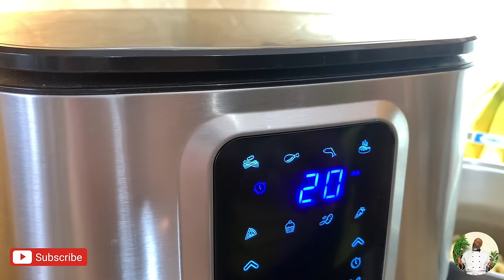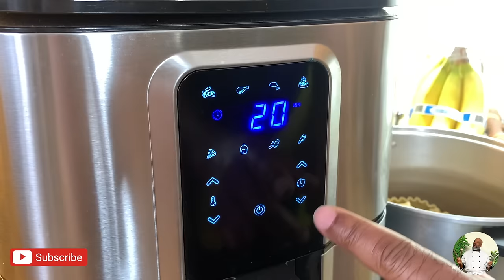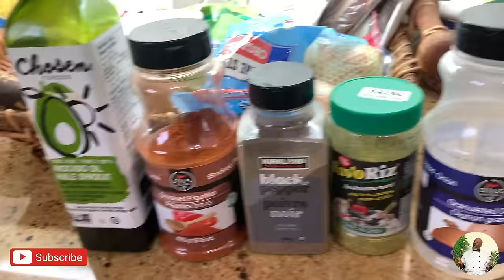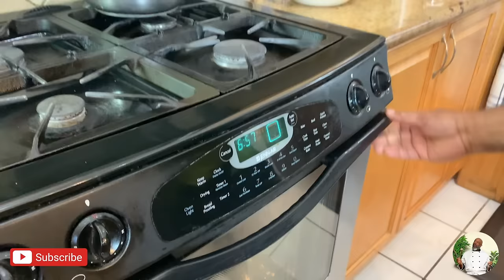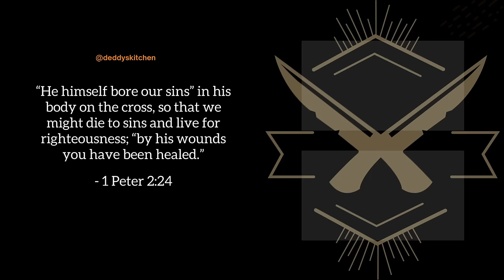How to make Salmon Lasagna Rolls! (EASY & CREAMY!) | Deddy's Kitchen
Today we're learning how to make Deddy's famous SalmonLasagnaRolls ! There's LEVELS to making a mouth watering Lasagna or LasagnaRollUps & now that you're learning THE BEST version--- you're about to set YOURS apart from the rest! Welcome to Deddy’s Kitchen!

We hope you all enjoy this detailed walk through! If you’re new to the channel, welcome to the family! I know people say this a lot but we mean it when we say- YOU & YOUR BELLY ARE NOT GOING TO WANT TO MISS THIS!